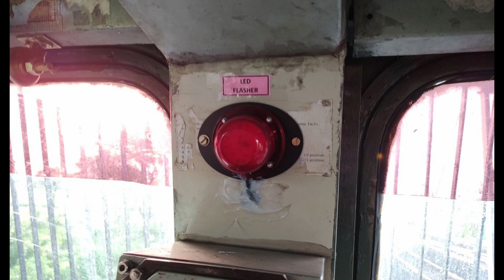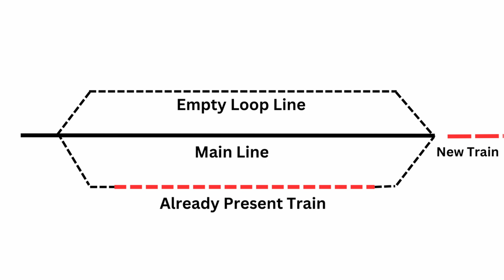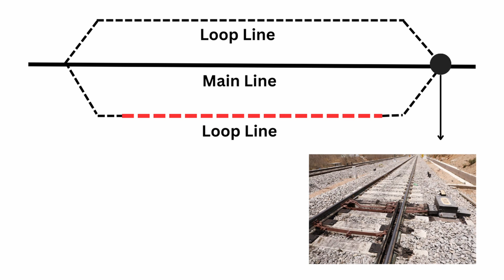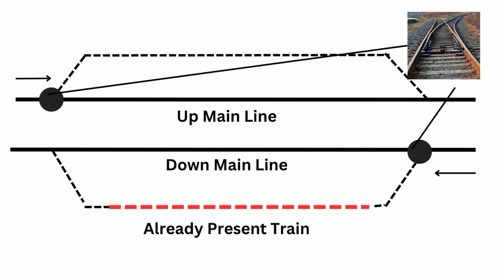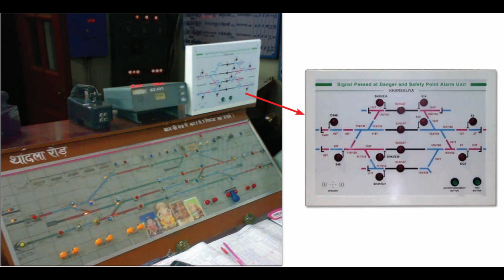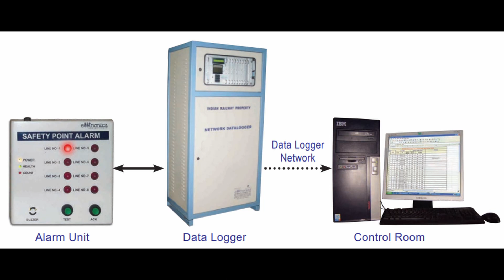What is Safety Point Alarm System made for Station Master/Manager?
In this video you will know that what is Safety Point Alarm System build for Station Masters.